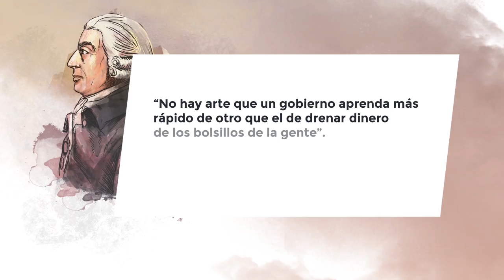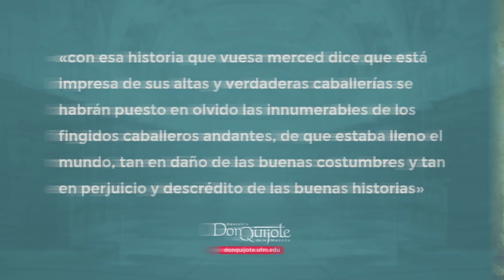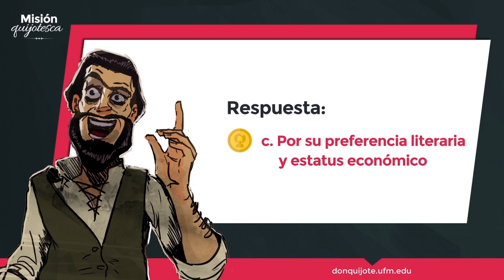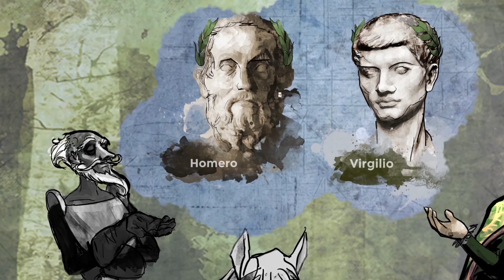Lección 37 - Don Quijote defiende los intereses del hijo de Miranda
Créditos:
Una producción de New Media | UFM 2015